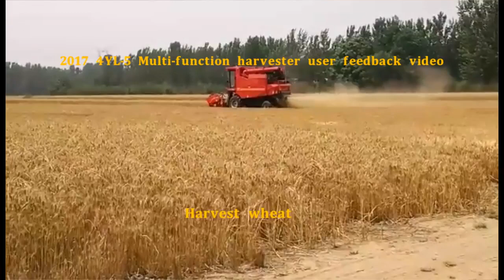4YL 5 Multi function combine harvester, wheat, corn, sorghum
After replacing different headers and special accessories and making corresponding adjustments, harvesting of multiple crops such as wheat, sorghum and millet can be achieved.
【Features】

* 800 series hydrostatic front axle, three speeds of adjustable walking speed;

* The electric control handle integrates hydraulic walking, header / reel wheel lifting, and grain unloader telescopic, one-pole operation, comfortable and convenient;

* Single vertical axis corrugated rod drum, diameter 610mm, can maintain high quality threshing under different crops and harvesting conditions; corrugated rod blocks can rub and thresh each other between grains, which can guarantee when harvesting corn with higher moisture content Very low kernel breakage rate;

* Yuchai Guosan's 160 horsepower rear power engine;

* Vibrating sieve 2.77㎡ large-screening area sieve box, double-layer opposite vibration, small vehicle vibration, effectively ensuring the cleanliness of grain

* 12-blade volute fan, which can meet the needs of different crops and operating conditions, and improve the degree of cleaning;

* Large fuel tank, large grain silo, high grain unloading, improve efficiency. 280L large-capacity fuel tank, 2.8 cubic grain tank, 4.2 m unloading height;

* High-end LCD screen, real-time monitoring system operating conditions, on-screen alarm information, you can directly find troubleshooting methods, timely repair, improve efficiency。